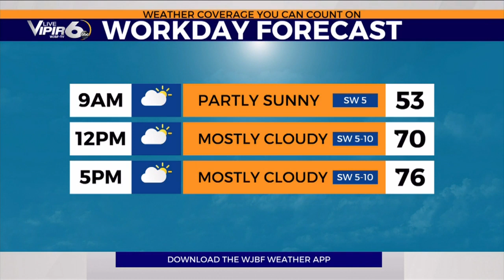6 things 5/8/2020